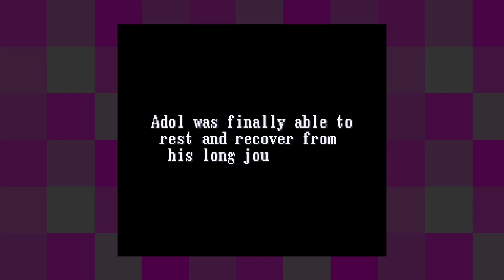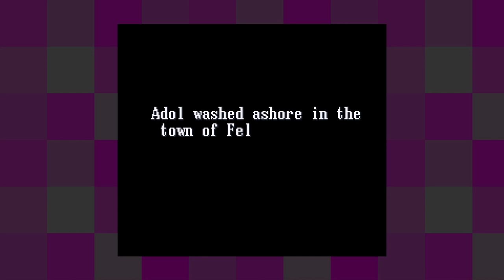Ys V: Lost Kefin, Kingdom of Sand [5] A Tale of Two Bosses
The first one moderately difficult and the second one incredibly trivial.